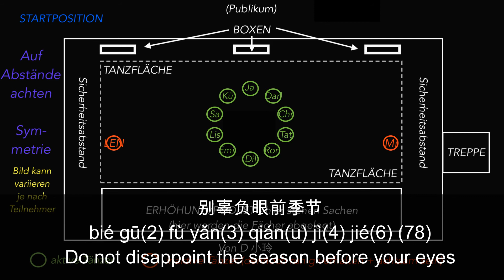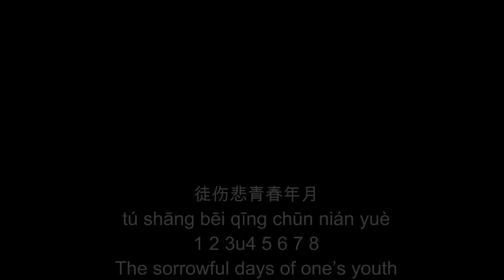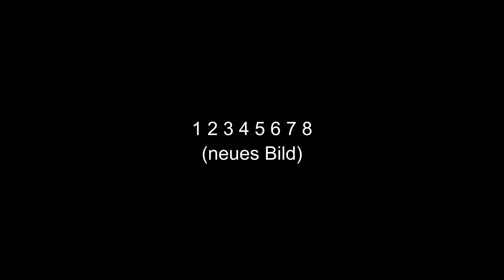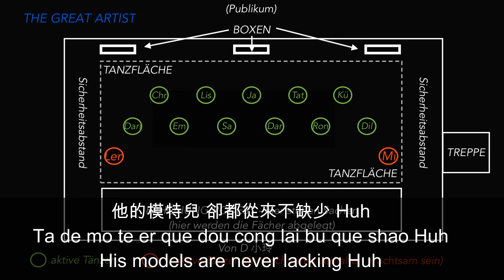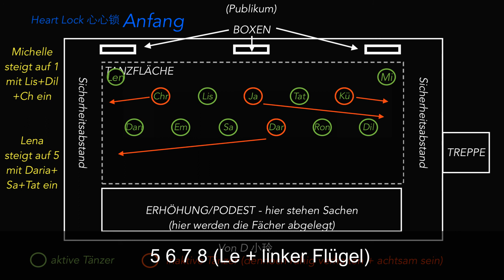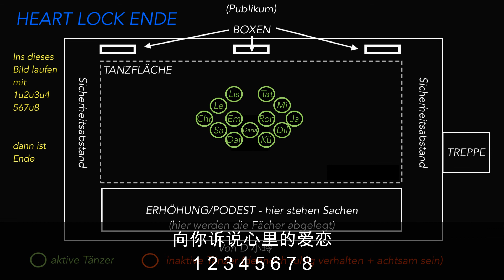THE CRYSTALS SHOW No.2 ⏱ Music CG Dance Line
JEDER MUSS die Musik jeden Tag mind. einmal anhören, einmal den Tanz durch den Kopf gehen und einmal physisch tanzen bzw mind. 5 mal in der Woche anhören, 5 mal in der Woche durchgehen, 5 mal in der Woche durchtanzen und austanzen.

Aktives HÖREN, aktives LESEN, aktive Teilnahme.

Wie ich es schon im Unterricht gesagt habe: Ihr habt 2 Entscheidungen zu treffen . 1.) "Ich trainiere den Tanz intensiv und nutze die online Tutorials als Hilfe, um eine gute Aufführung -auswirkend auf die Gruppe und damit auf die Show- zu erreichen oder 2.) "Ich übe nicht. Ich habe keine zeit für sowas und mir ist die Gruppe  und der Auftritt egal".

Was sich dahinter verbirgt, ist die Erfahrung vom Training bis hin zum Termin eines Auftritts

Engagement, Motivation, Management, Gegenseitigkeit, Autodidakt, Team - Tanzgruppe, Einsatz, Investition (Energie ist gemeint "Mühe"), Bildung, Reflektieren, Einstellung, Prozess - Lernprozess, Erkenntnis

Musikalisches Verständnis (Gehör), Visualisieren, Vorstellungsvermögen (Kopf), Umsetzung (Körperlich), Verständnis für Bewegungsabläufe (Beobachtungsgabe, Gehör, Erkennen von Mustern), Kraft + Spannung der Muskeln (Körper), Isolation der Bewegungen. (es geht eigentlich noch weiter, aber die "Tonnen" sind "voll").

Wenn ihr dies lest, merkt ihr, dass das Tanzen sehr viel beinhaltet als ihr euch es je vorgestellt habt oder evlt. haben einige von Euch genau dies erwartet.

Zeigt, dass auch meine Mühen, die ich in Euch stecke nicht Bedeutungslos sind. Ich tu es primär nicht für Geld, sondern mit dem Motto "ordentliches Tanzen". Denn das was ich an viele weitergebe, ist unbezahlbar.